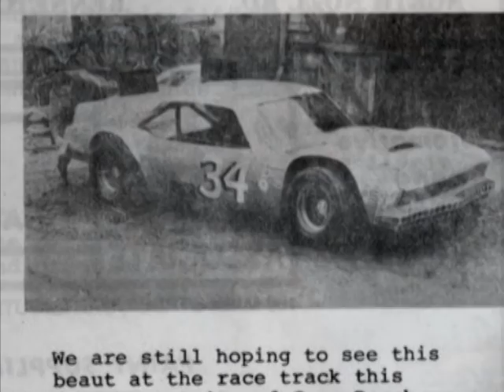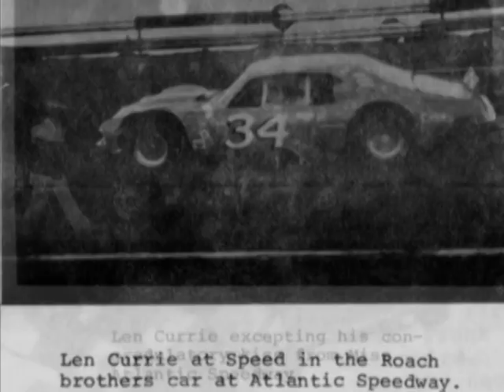The Roache Bros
This Video is a tribute to a couple of my long time friends,Donnie and Gary Roache,better known in Maritime Racing circles as The Roache Bros.Most of these pics are from my own collection but I would to thank Laurie Dauphinee for some of the Atlantic Speedway pics,and thanks to Ken Zwicker for the program scans.